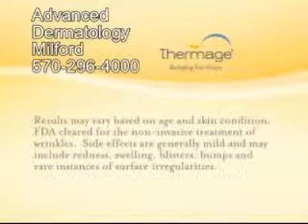Patient Testimonials after Treatment with Thermage - MilfordMD.com